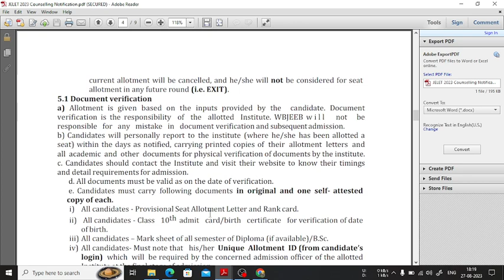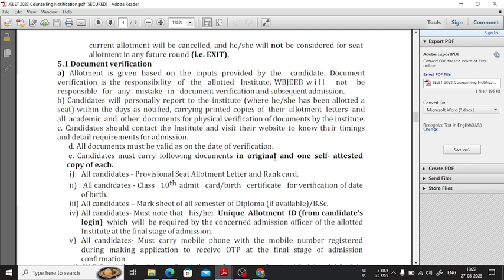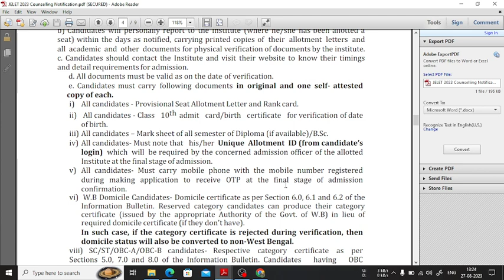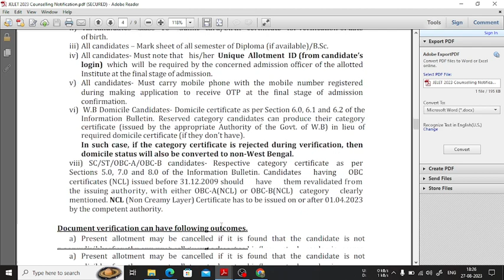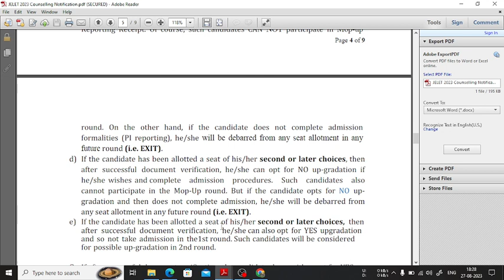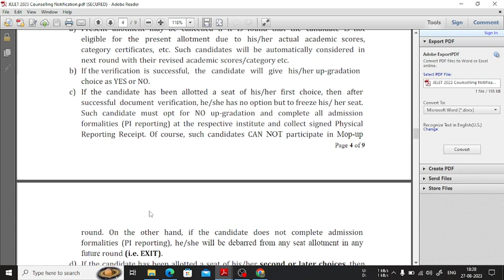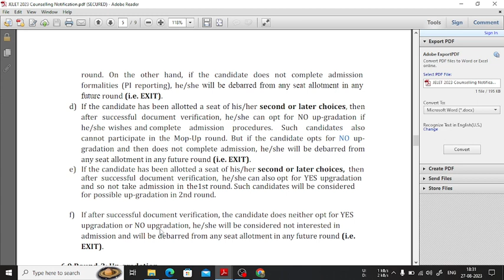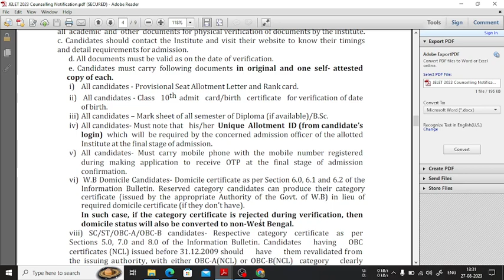Jelet 2023 Counselling | Documents Verification | Allotment & Seat Acceptance | By Easy2Learning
Jadavpur University,
KGEC,
JGEC,
WB JEE,
WB JEE CHEMISTRY,
WB JEE PHYSICS,
WB JEE MATH,,